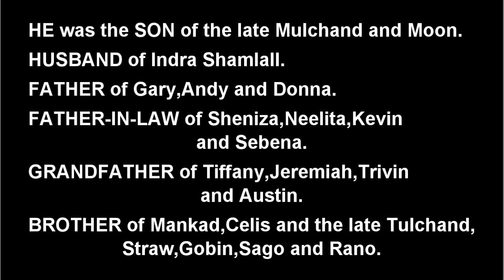Death Announcement - Ganesh Persaud Shamlall